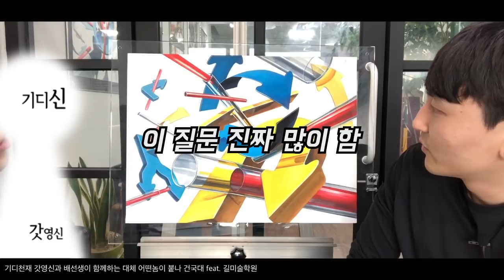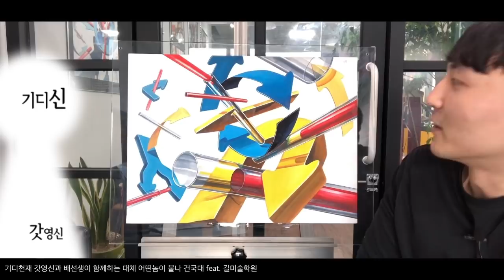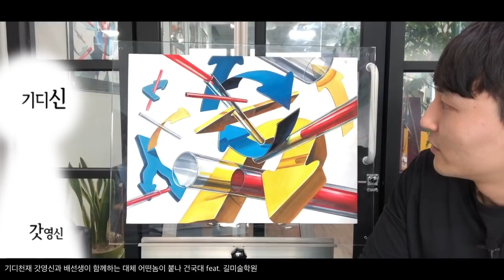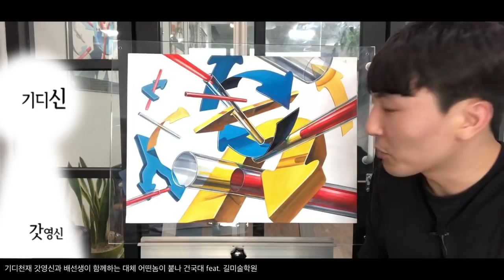건대합격 대체 누가 하냐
실질적인 그림을 보여드리려합니다!
사실주의 그림 표현위주의 그림 다 좋죠!
실제로 학생들이 그릴수 있고 교수님들,
대학들에서 요구하는게 무엇인지 제대로 파악하고
화면을 구성하고 말그대로 디자인 하는게 중요한것 아니겠습니까??
간략하지만 딥하게 파헤쳐 봤습니다! 건대길러 갓영신과 함께
kakaotalk : sanghyukson